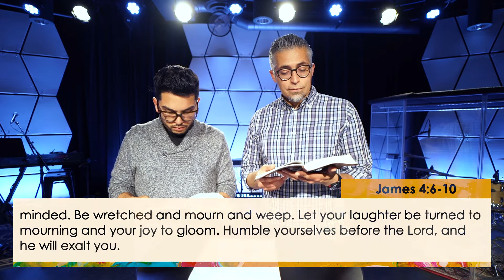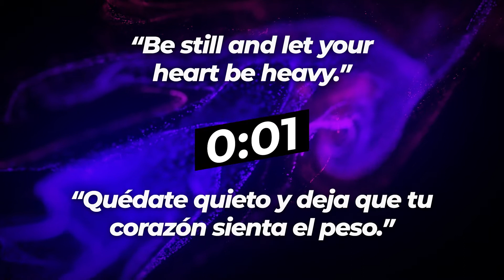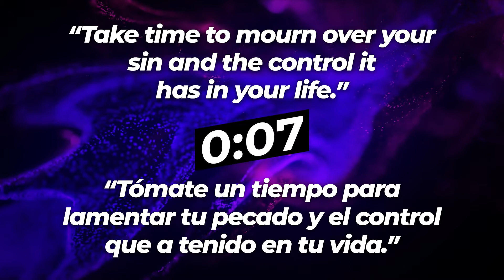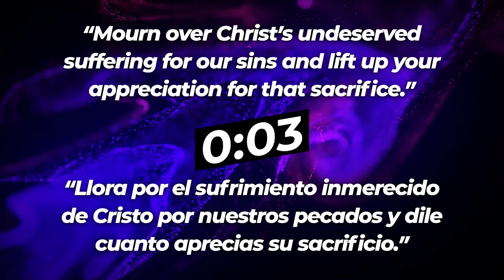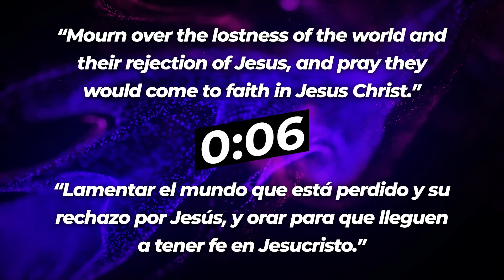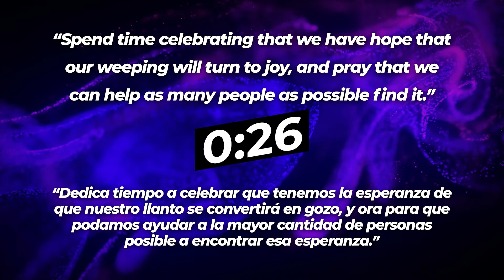Reunión de Oración de Cuaresma | 31 de marzo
En la última de nuestras reuniones de oración de Cuaresma, prepararemos nuestros corazones para la tristeza y la oscuridad de la cruz. Únete a nosotros para la enseñanza bíblica, oración y un claro recordatorio de que el gozo viene a través del duelo.